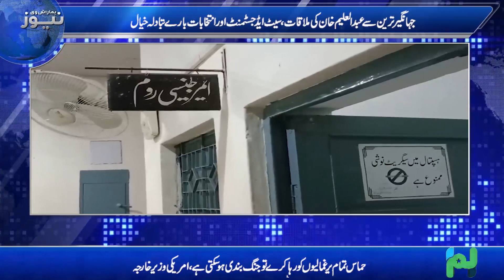Today Live News Updates From GUJRANWALA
Show:
- bulletin

Topic:
News
  Host:
samra noor